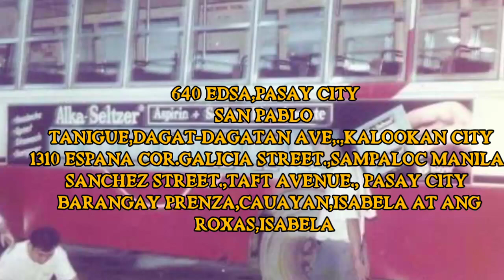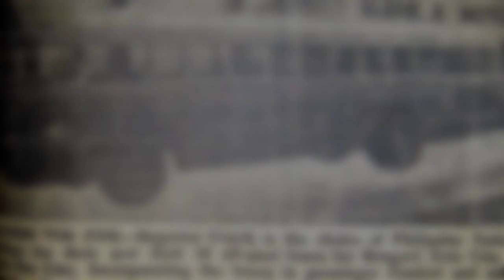Mga walang Gamit na Linya ng Bus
deDisclaimer:

Ang mga videos po na inyong mapapanuod ay pawang batay sa aking mga nalalaman sa pamamagitan ng pagsasaliksik at pagkalap ng mga impormasyon sa abot ng aking makakaya. . Ginawa ko ang mga videos na ito para lamang po sa kaalaman ng lahat.

Sa huli, nais ko pong ibahagi ang mga katagang ito:

"Hindi mo dapat alalahanin ang kabagalan mo basta't hindi ka lang titigil o susuko."

Taus-puso ko pong pinagpapasalamat ang pagbigay ninyo ng panahon mapanuod ang mga videos kong ito. Hindi niyo lang alam gaano ninyo ako natulungan. Isang napakalaking bagay na po para sa akin ang suporta ninyong binibigay. Saan man tayo dalhin ng pangarap na ito, nais ko lang sabihin kayo pong lahat ang nagpapatibay ng pundasyon sa pangarap na ito. Wala po ako kung wala kayo.

Open po ako sa ano mang COLLABORATION.

God bless po sa ating lahat. Mag ingat po kayo palagi.